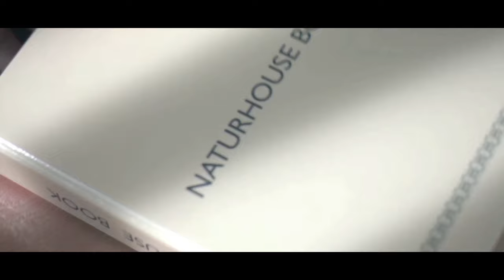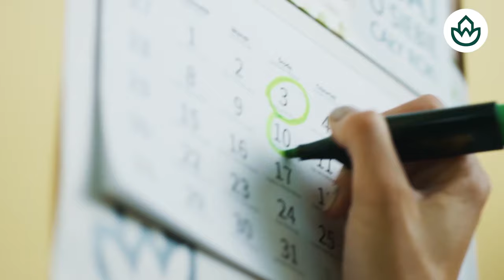🔴LA SEMANA NEGRA DE SÁNCHEZ Y BEGOÑA GÓMEZ cercados por la Justicia y la corrupción🔴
En esta semana negra, Sánchez y Begoña Gómez se ven cercados por la justicia y la corrupción. ¡No te pierdas los detalles en este video de Distrito TV!